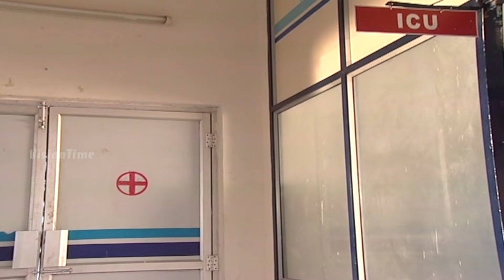Vasantham Episode 536 | Vijayalakshmi | Old Tamil Serials | Sun TV Serials | Vision Time